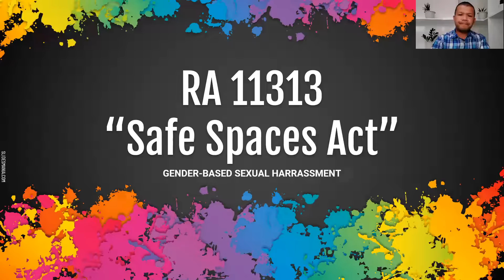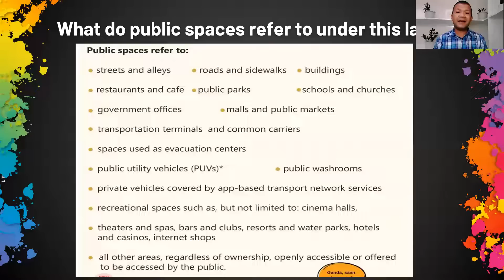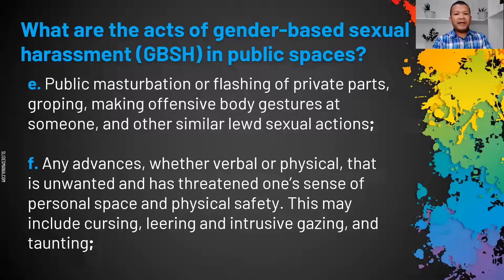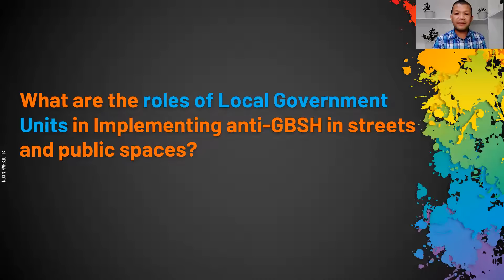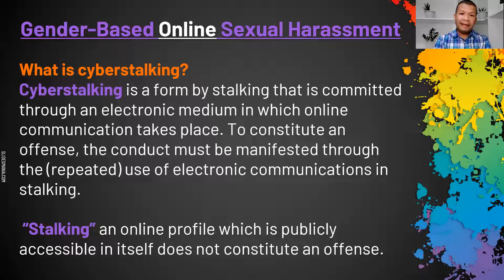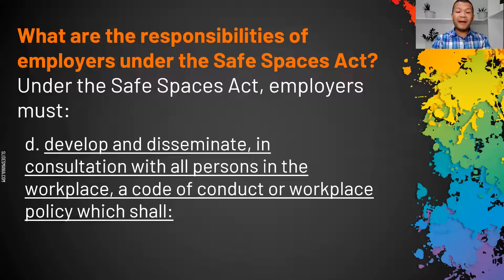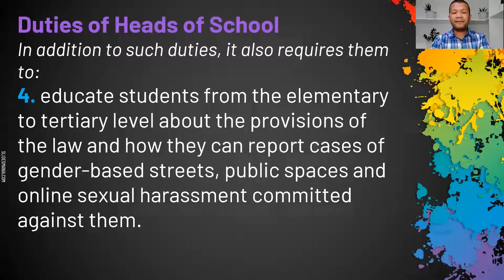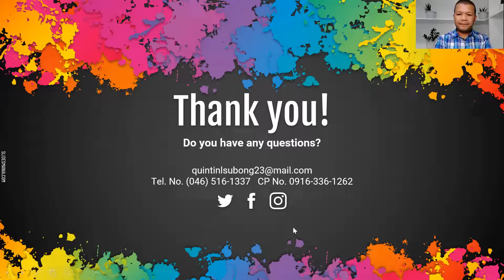Republic Act 11313 or the Safe Spaces Act / Gender-Based Sexual Harassment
This recorded video was delivered during the Gender and Development activity of Technological University of the Philippines - Cavite Campus held at Caliraya Resort in Lumban, Laguna on August 13, 2021.